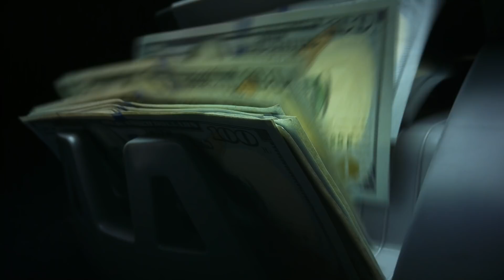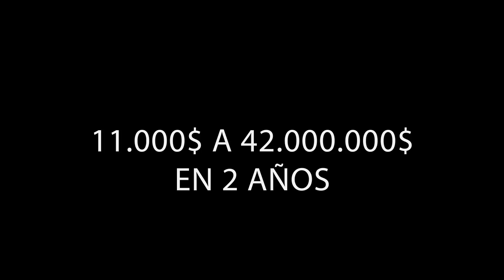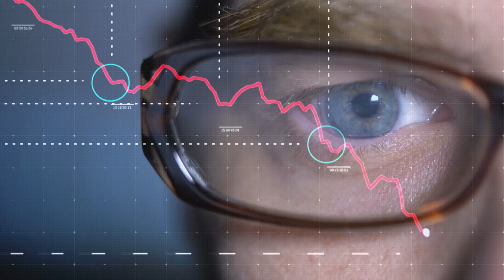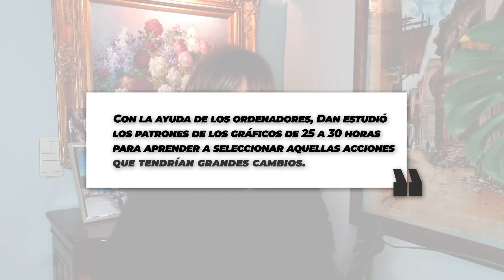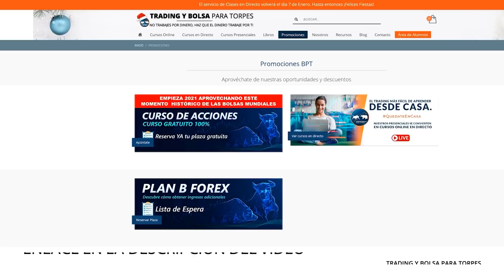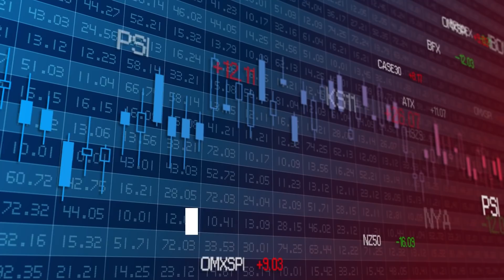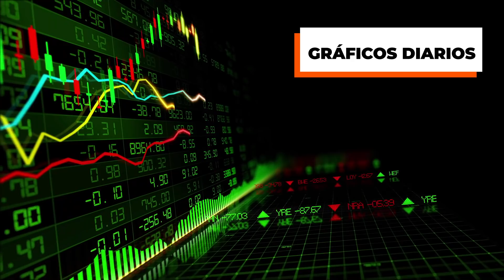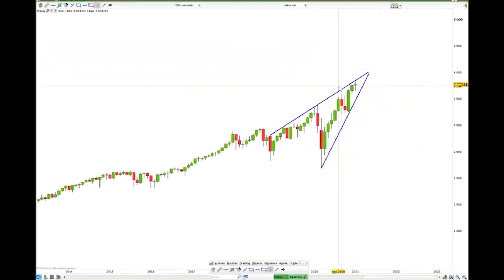💰 ¡Hizo 18 millones en un año! - Conoce la historia de Dan Zanger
Hacer 18 millones en un año parece imposible, ¿verdad?. Pues Dan Zanger lo logró. Conoce hoy, de la mano de Francisca Serrano, la historia de este trader que consiguió el mayor beneficio histórcio conocido en un periodo de tiempo así.

No te quedes con las ganas de saber qué hizo este hombre, normal y corriente, que se hizo millonario invirtiendo en bolsa.

👉 Únete al club BPT, forma parte de una gran comunidad de traders, ¡es gratis!